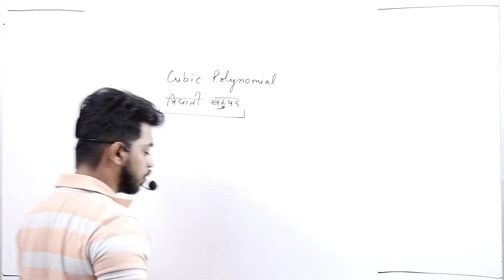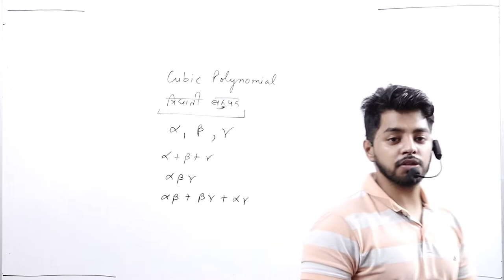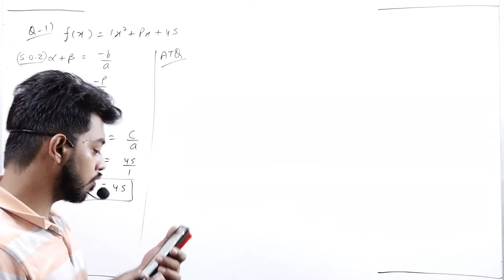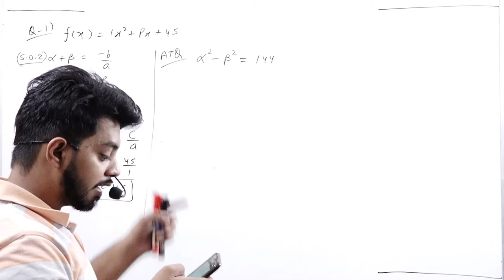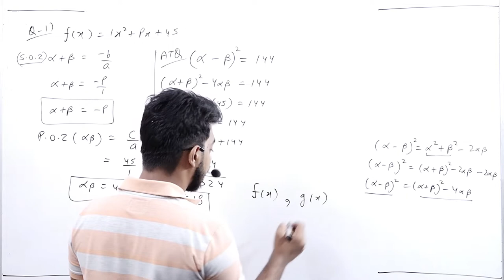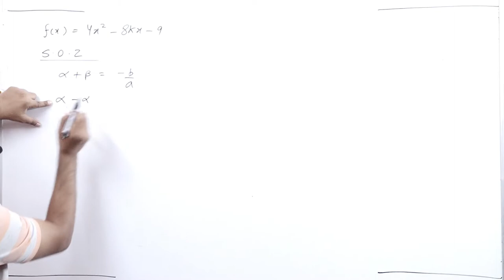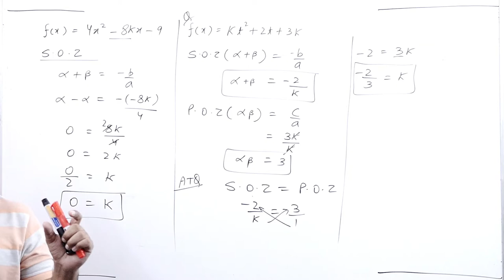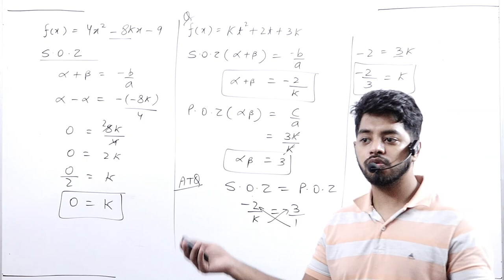Polynomials || Doubt Class 1